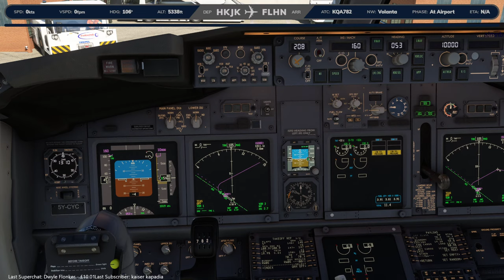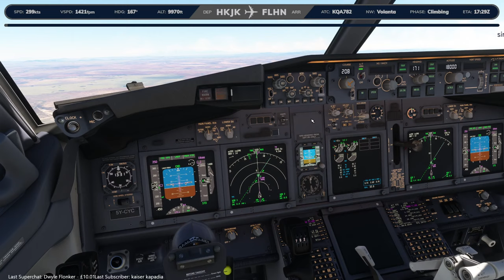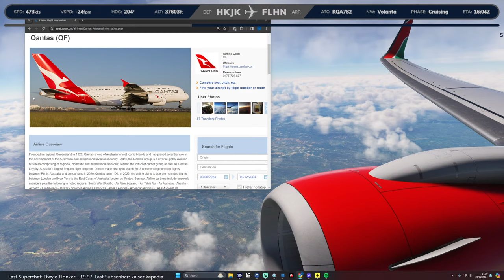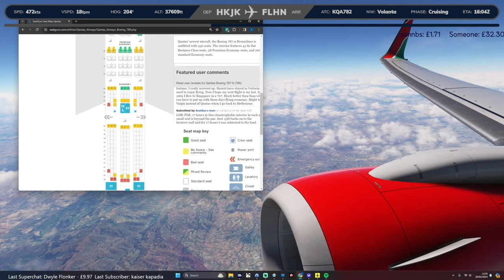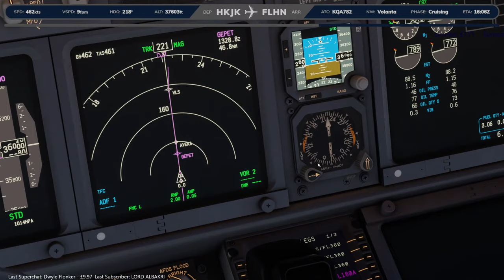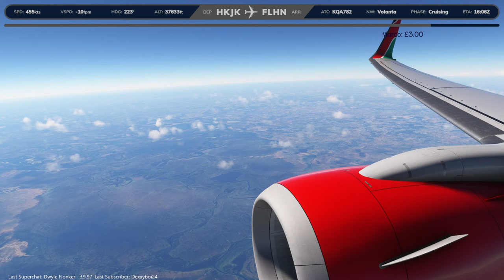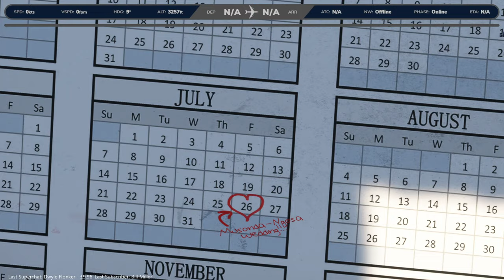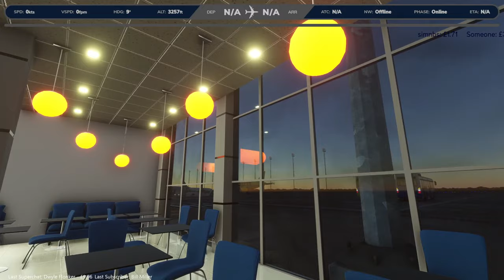MSFS | PMDG 737-800 | Nairobi to Livingstone, Zambia - New Scenery First Look Live on VATSIM!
We're off to the new 61 Tree Studio Livingstone International Airport (FLHN) in Zambia today to check out a new payware airport for the area. Departing from a freeware Nairobi, we'll head south on this real world Kenya Airways Boeing 737-800 service!

🔥 Check out the Flight Simulator Boeing Commercial Edition cockpit by Next Level Racing - it's what I'm sat on!

🗺️ Proud Navigraph Ambassador! The charts are available to the flight simulation community via Navigraph. Head to Navigraph.com to sign up!